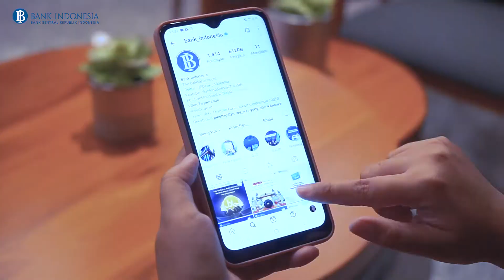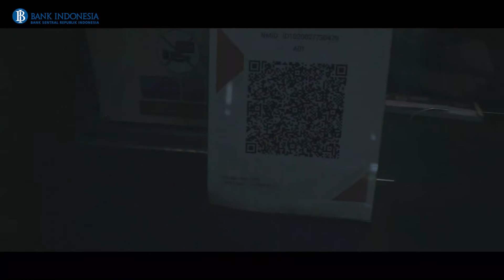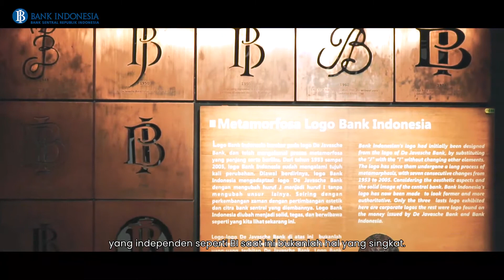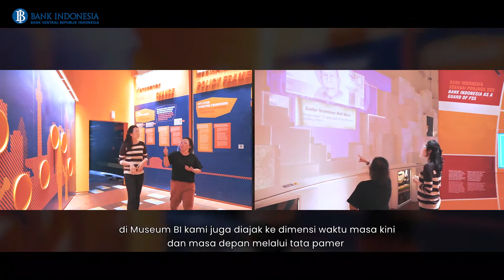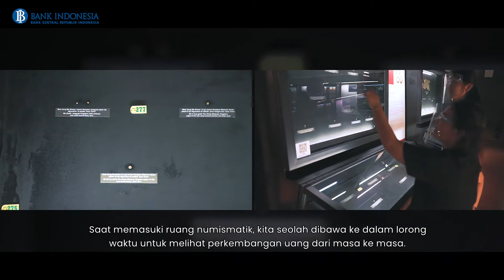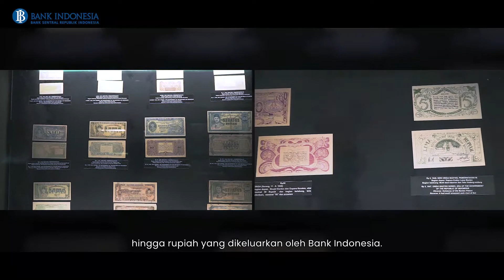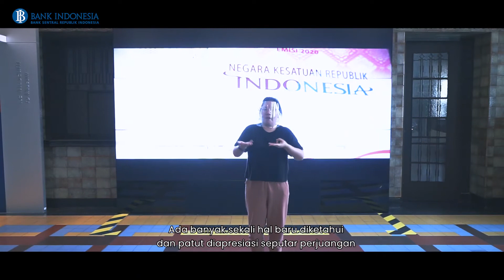Mengenal Sejarah Bank Indonesia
Hai

Ada yang berbeda nih, dalam rangka memperingati HUT ke-68 BI, Museum BI mempersembahkan video singkat bersama teman-teman tuli. Bagaimana ya pengalaman teman-teman tuli saat berkunjung ke Museum BI? Simak jelajah mereka, yuk! 😉